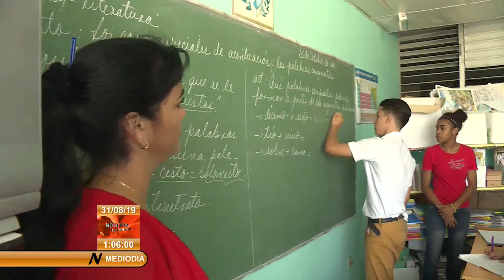Cuba a las puertas de un nuevo curso escolar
La educación en nuestro país comenzará el curso escolar 2019 – 2020 con una cobertura docente superior al periodo anterior. En ello tienen un fuerte impacto las recientes medidas de incremento salarial que benefician, entre otros sectores, a maestros y profesores.Más  del 50 porciento de los  docentes que solicitaban su baja del sector y de aquellos que habían  decidido jubilarse continuaran frente a las aulas  como resultado de las recientes medidas de incremento salarial.